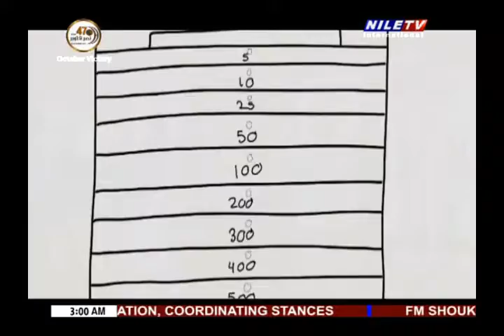Bella Egypt 12 10 2020